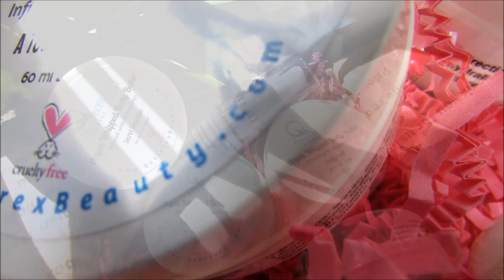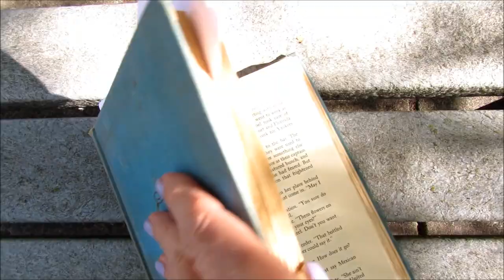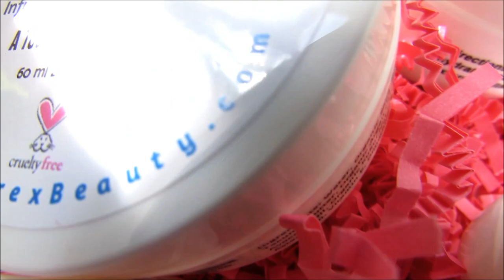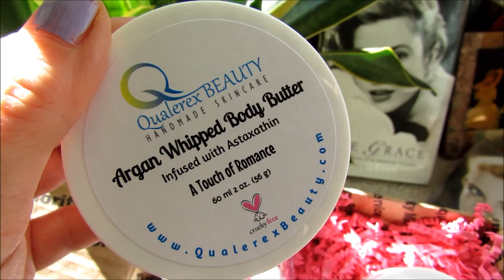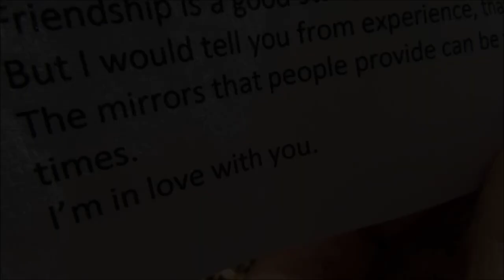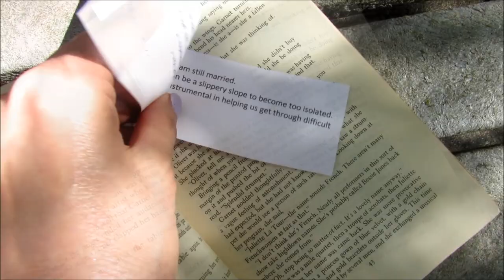My #1 New Oil Primer for Mature Skin – Qualerex Skincare w Discount Code :)!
My Favorite Primer/Serum for Mature Women – Qualerex handmade Skincare! I am 61 and loving their products. Life, dating and skincare updates. Body Butter and Lip Balm with Discount Code for you all! I show you downtown Grand Rapids as I went to a Jazz Festival. I model 5 shades of "bdellium tools Lip Crayons" I hope you all enjoy my video about my week and finding these lovely new products by Qualerex.

Please Note Why This Serum Is So Good For Our Skin:

IN The Serum:  Astaxanthin is an antioxidant that is 65 times more powerful than vitamin C, 54 times more powerful than beta-carotene, and 14 times more powerful than vitamin E giving this Primer/serum a tremendous ability to reduce free radicals.

When ordering please note there are different sizes and prices of the serum and body butter! You can order large sample sizes, regular sizes or jumbo! :)
DISCOUNT CODE:  SUSAN10
to take 10% off of entire purchase! No minimum purchase required.

Benefit: $12.95 Sample Size is .05 that I am holding up...there are larger sizes you can order - a little goes a very long way!!!
- Deeply hydrates and nourish skin
- Treatment for mature, dry, and damaged skin
- Smooths texture and wrinkles
- Quickly absorbs into skin, delivering a fresh and luminous glow
- Non-Greasy formulation
- Double duty as a foundation primer to reduce the powdery look on mature skin
- Act as a barrier between skin and foundation to create a dewy finis
~ BODY BUTTER – From Sample Size $4.99 to $34.00
Handmade item
Materials: Organic Argan Oil, Vitamin E, Avocado Oil, Jojoba Oil, Organic Shea Butter, Organic Cocoa Butter, Tacuma Butter, Organic Coconut Oil, Organic Kukui Nut Oil, Astaxathin

Thank you Christina and Qualerex  for your amazing products, generous coupon code and supportive sponsorship that
makes a discount and great anti-aging products available to my wonderful subscribers!

Shade 1 – In The Nude
Shade 2 – Lil Red
Shade 3  - Helen of Troy
Shade 4 – Marilyn
Shade 5 - Pink Cadillac

Hyaluronic Acid Brightening Serum $3 off coupon code:
I now have partnered with a beautiful music site and exclusively use their catalogues in my videos when I am not using my own music Their site can be found at "Music from Epidemic Sound
They have some of the most beautiful music I have ever heard and I am honored to use their music.
The name of this song is called  “ I Need You “- Nicole Gartz
Take a listen to my songs if you have time. It’s free. If you would ever
like to use my music in your video just message me. You can download each song for free by putting in $0 when it says name your price.
Special Note:
To keep making the videos I love to make, it helps to have a little extra income at times...so with that in mind, a few times a year, I will accept payment for featuring a product I love on my channel. It will always be a product that I've chosen because I truly feel it is something that many of you may need or want to know about and use! I research not only the product, but the company prior to accepting the offer and always with the understanding that it will be an 100% honest review on my part. I will never ever say I use a product when I do not. Love you!!!